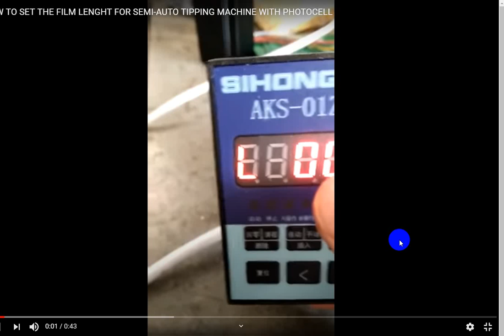how to set the film lenght for semi-auto tipping machine with photocell